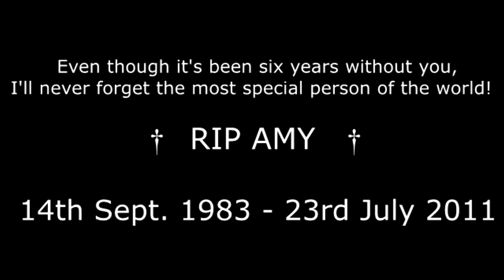Amy Winehouse - The Tribute Drives On Its Own - Official 2017 (2) 💚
Amy, this is for you!!! 💚💚💚

I did a second video tribute for the mobile devices

I've played 'Tears Dry On Their Own' with my Yamaha Keyboard!